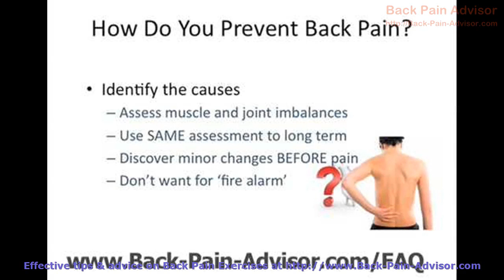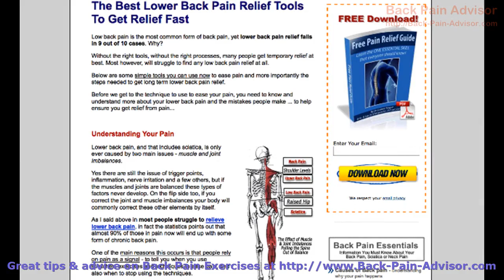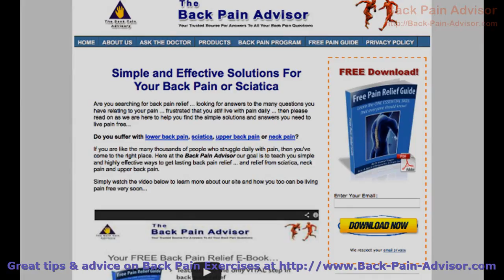Back Pain Exercises - Perfect Guidance and Help- Back Pain Exercises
Back Pain Exercises is the internets greatest source for strategies and methods on every back pain and sciatica connected subject.

This movie demonstrates a variety of the numerous pages, images and help we have on our site. When you develop any form of back pain or sciatica, then feel free to view our web site to receive help and advice.

Pain can be eliminated simply when you know the easy steps to follow, so if you would like to uncover more on Back Pain Exercises come visit us.

Back Pain Relief :
00:00:05  Cure Back Pain
00:00:33  Sciatica Home Treatment
00:01:01  Exercises Lower Back Pain
00:01:29  Cure Back Pain
00:01:58  Back Pain Exercises